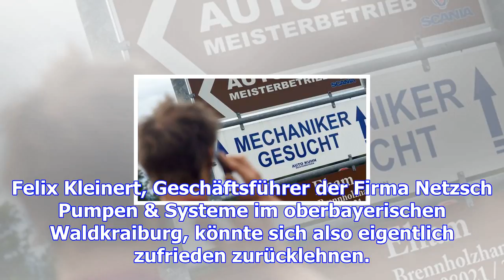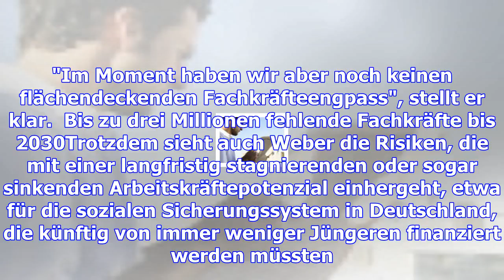Job-boom: der kampf um die besten köpfe wird härter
Mit dem nun schon viele Jahre andauernden Job-Boom bleiben immer öfter freie Stellen unbesetzt. Firm...